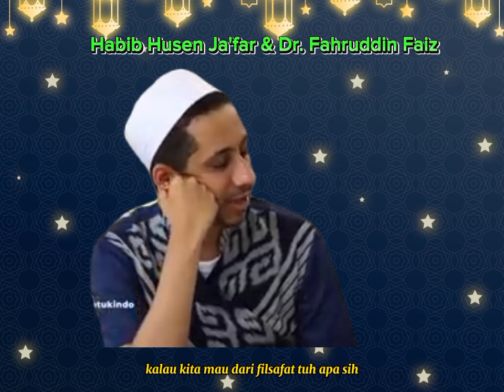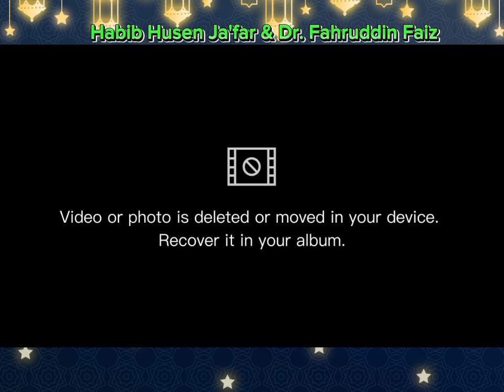Habib Ja'far Husen dan Dr Fahruddin Faiz | Kunci Menjalani Kehidupan agar Meraih Kebahagiaan